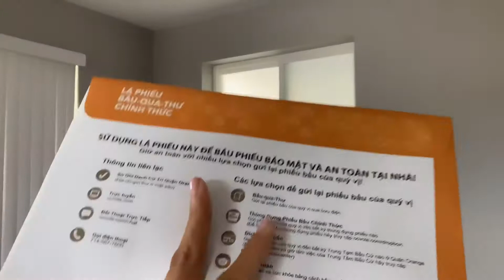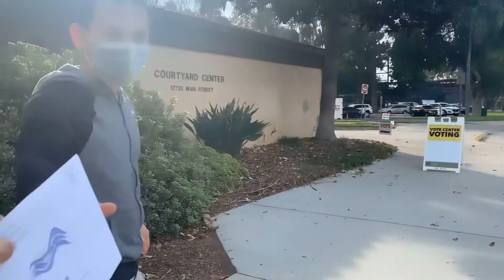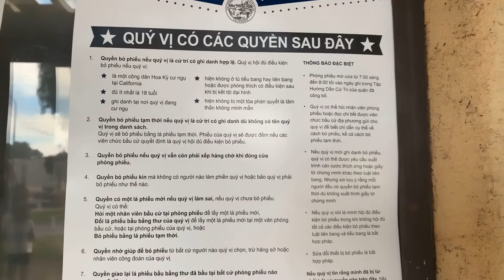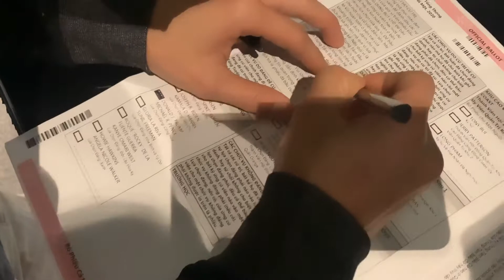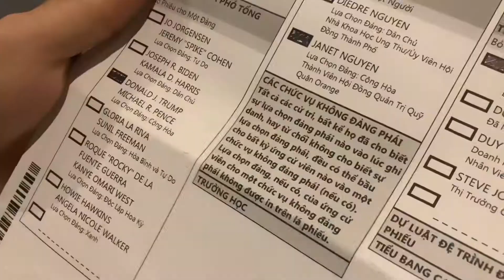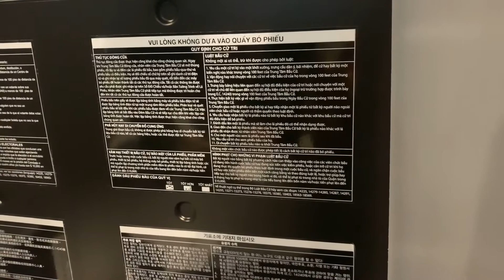BẦU CỬ TỔNG THỐNG MỸ NĂM 2020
Hôm nay nhà mình sẽ dắt các bạn coi cách đi bầu cử ở Mỹ như thế nào nhé!